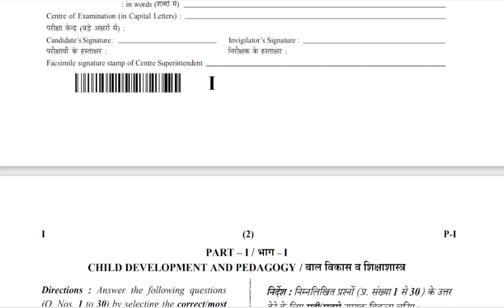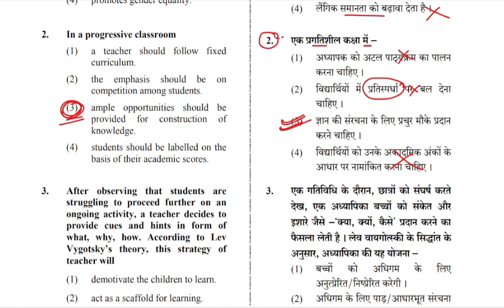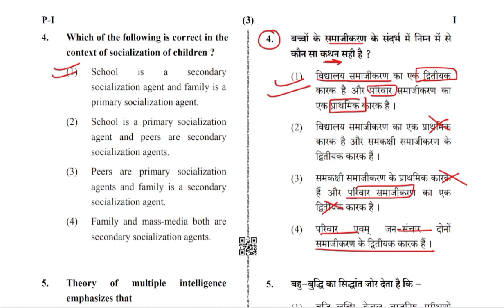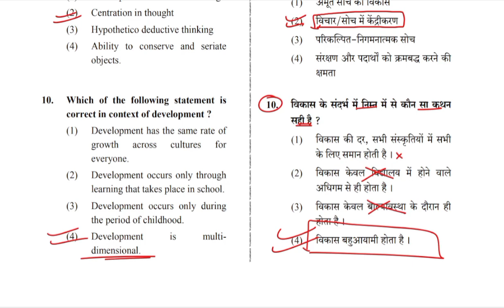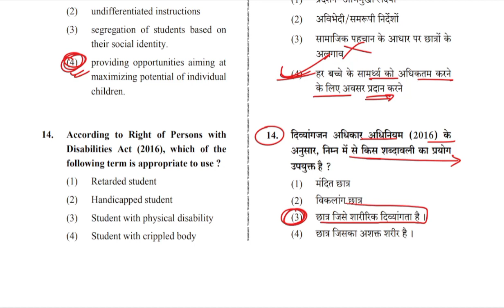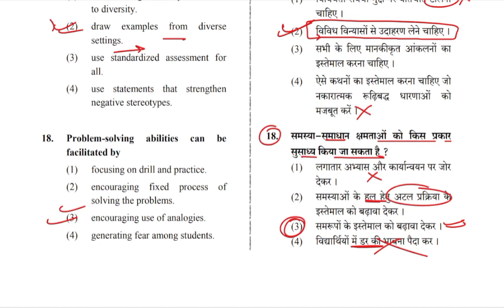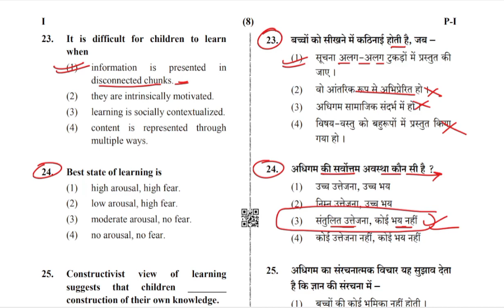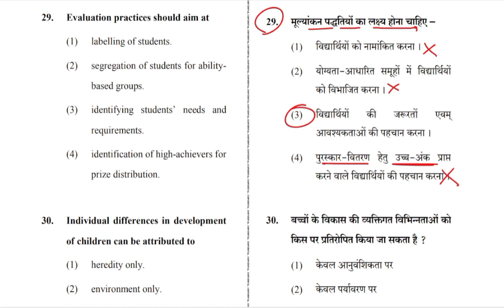CTET PREVIOUS QUESTION PAPER #03 / CTET JANUARY 2024 / CTET CLASSES 2023 -24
CTET PREVIOUS QUESTION PAPER #01
ctetclasses2023-24
Ctet previous year question paper to 6 to 8